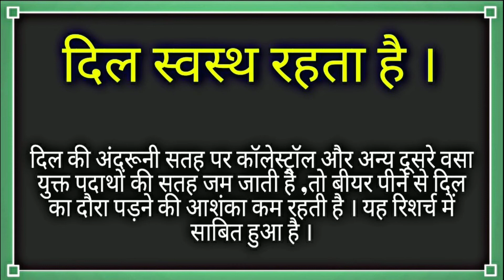बीयर पीने के फायदे | Benifits of Drinking Beer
Multivitamin -
Boldfit Immunity Multivitamin For Men & Women
MuscleBlaze MB- Vite Multivitamin with Immunity Boosters-100%

fish oil-
Carbamide Forte Triple Strength Omega 3 Fish Oil 1400mg
MuscleBlaze Omega 3 Fish Oil 1250 mg
Boldfit Fish Oil Omega 3 Capsules
D3 Capsule-
Himalayan Organics Vitamin D3 with K2
Swisse Ultiboost Vitamin D3 Supplement for Immunity, Bones & Muscle health
HerbalLeaf Vitamin D3
OZiva Better.D3K2+ (Plant-Based Vitamin D3, Vitamin K2

Zinc Supplement-
Zenith Nutrition Zinc Gluconate
Himalayan Organics Zinc Citrate Supplement
Boldfit Zinc Supplement